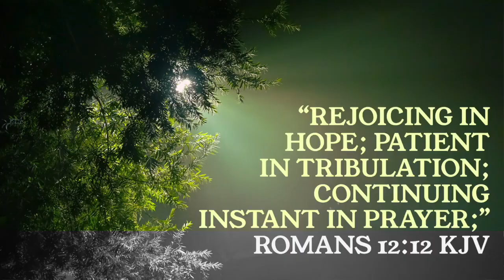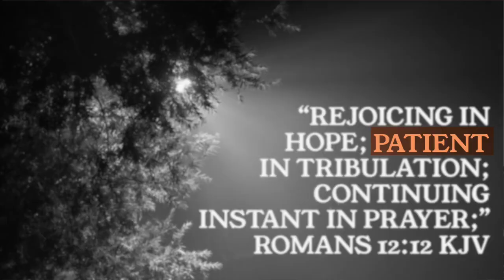My Daily Strength Ministries - KING'S GENERATION || January 9th 2023